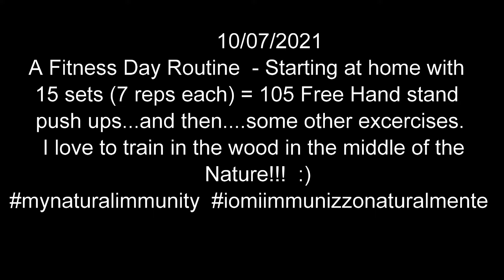Fitness Biking and Silk in the Wood of Slovakia. Gerlachov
I love to train in nature...In Slovakia, there are several nice places like this one. I am originally from Palermo, Sicily but, sadly, people in Palermo do not respect the environment and there is no infrastructure for sport and outdoor life. The Sicilian government has no interest in the health of its people - Home is where you feel good and all the time you feel good.

Io Amo allenarmi nella natura... In Slovacchia ci sono molti bei posti come questo. Sono originario di Palermo, in Sicilia, ma purtroppo i palermitani non rispettano l'ambiente e non ci sono infrastrutture per lo sport e la vita all'aria aperta. Il governo siciliano non ha interesse per la salute della sua genteI